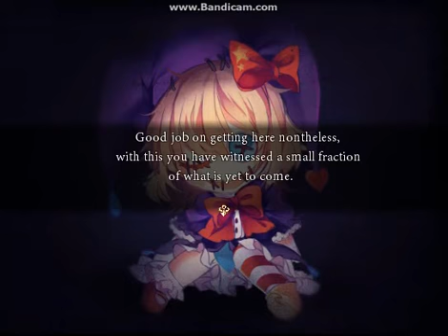Let's Curse: Pocket Mirror Demo (3 of 3)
I apologize for splitting it into parts.
I wanted to combine it into one video but my computer just keep crashing.
And also sorry for pausing at some parts, I was actually talking but I'm dumb enough to forget to turn on my microphone ._.

But first you will need RPG VX Ace RTP before you can play, so here's the download link for that: